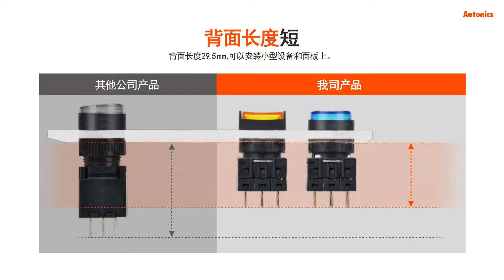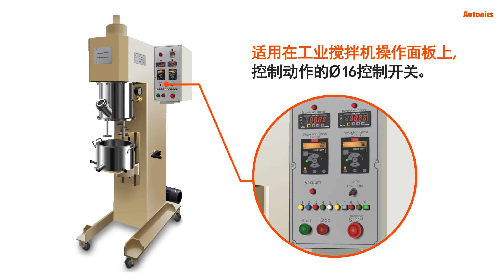Autonics: Ø16 控制开关 S/L Series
Ø22/25, Ø30, □30产品以外，新上市小型Ø16控制开关和指示灯S/L系列产品，可适用小型设备和面板。Ø16 S/L系列接触点可分离,根据用户的环境可以设计及变更。因背面长度短，可以安装超薄的装备上。